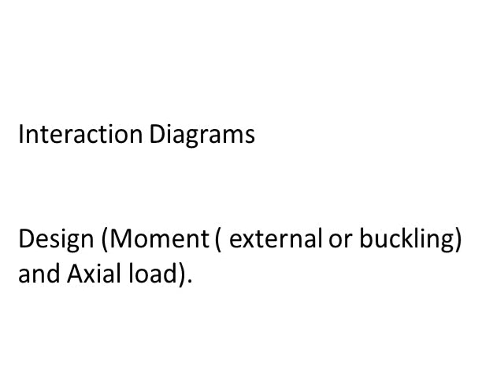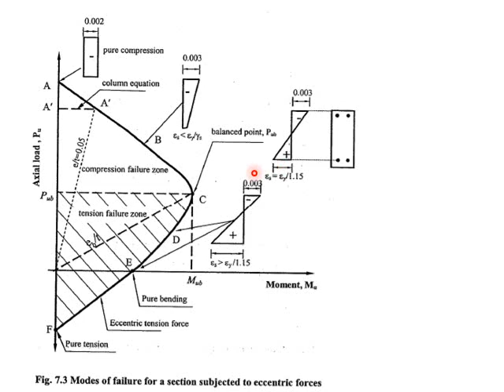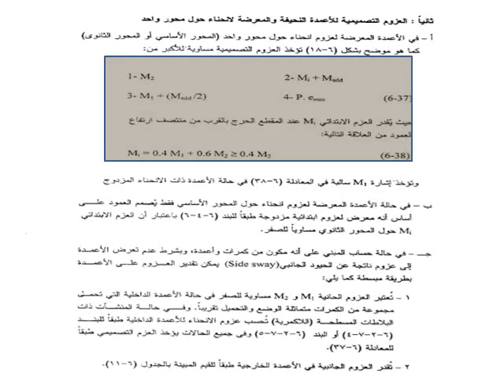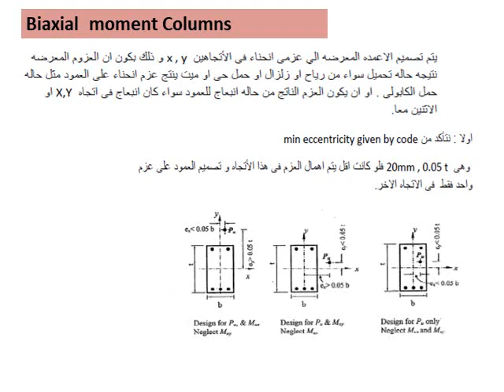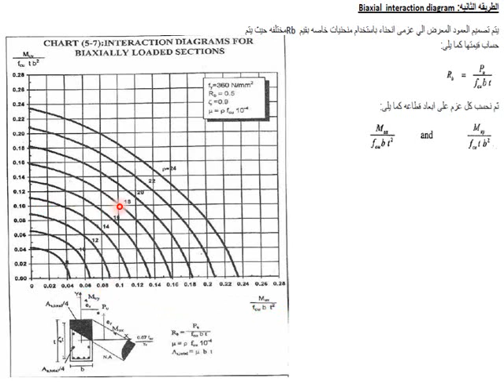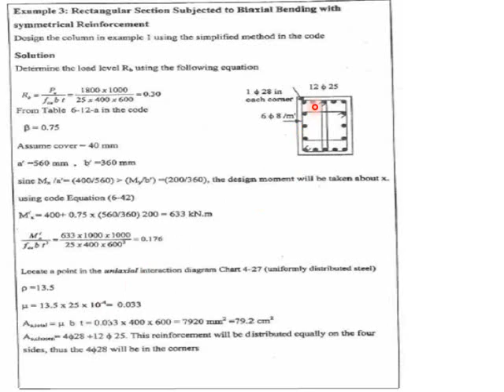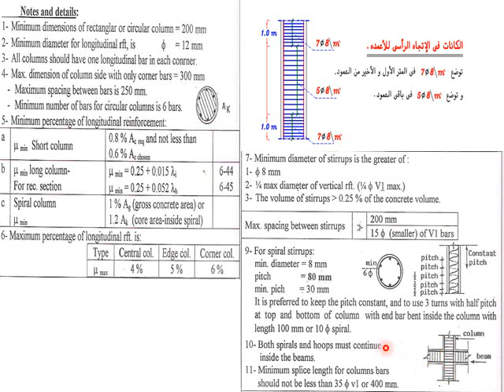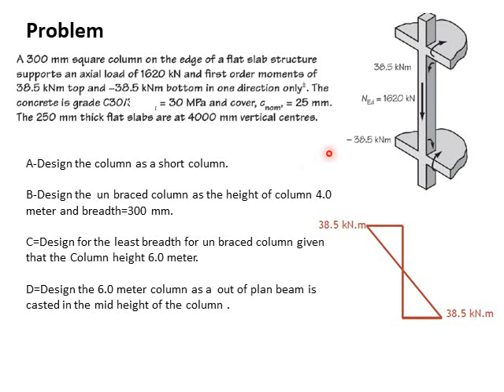مشروع خرسانه - المحاضره 4- الاعمده- دسامى عقيل فوزى